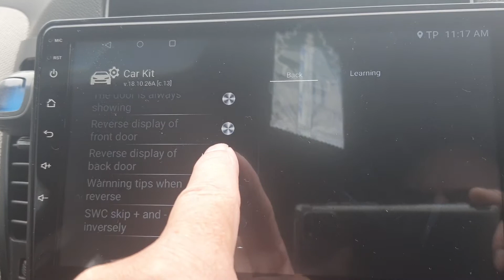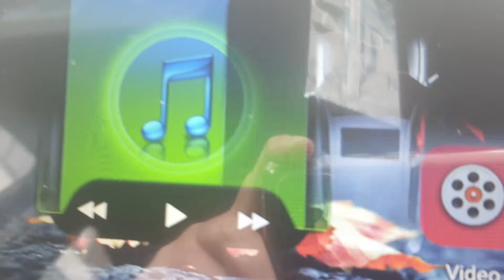door settings android radio